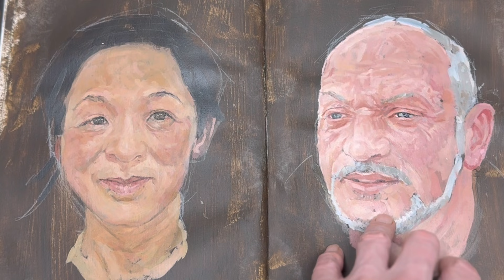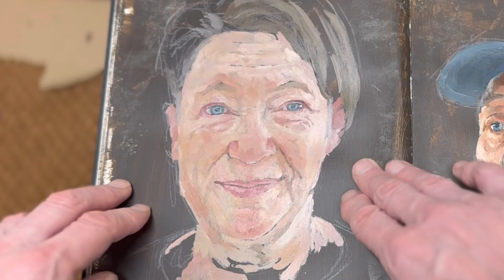How To Prepare For PAOTY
In this video I will be sharing with you how I approached the preparation for Sky Portrait Artist of the Year. I give you a tour through my studio sketchbook and I am quite frank about my successes and failures in my preparation journey.

Lloyd Lewis is a Bristol-based artist specialising in Acrylic and Watercolour portrait and landscape painting. He has appeared on Sky Portrait Artist of the Year (episode 1 of series 11) and twice appeared as a wildcard on Sky Landscape Artist of the Year.

Are you interested to hear about my experience on Sky Landscape Artist of the Year? Then watch this video to find out about my first time as a wildcard painting en plain air in front of the Sky Landscape Artist of the Year cameras.

Venetian Red

Titanium White

Ultramarine Blue

Raw Umber

Yellow Ochre